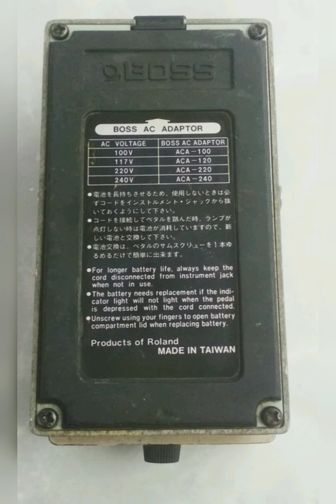Boss Equalizer ge7 black label